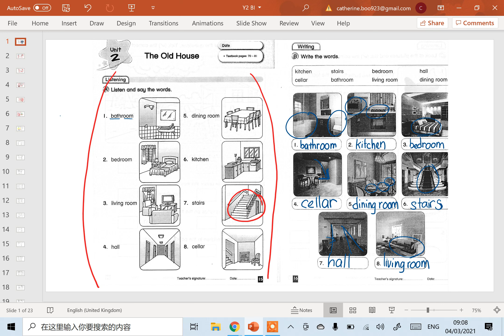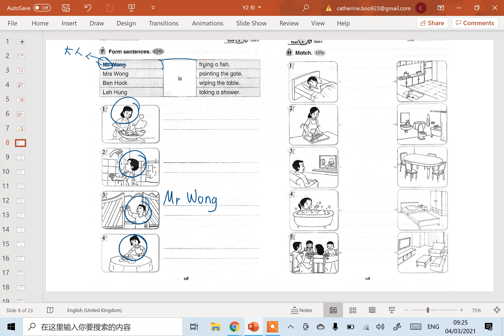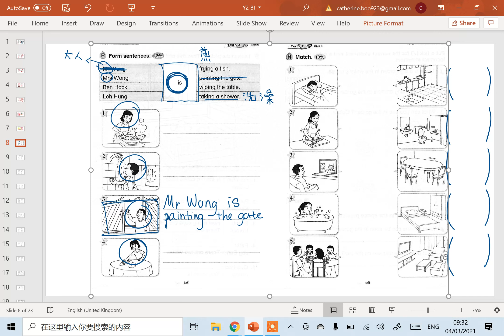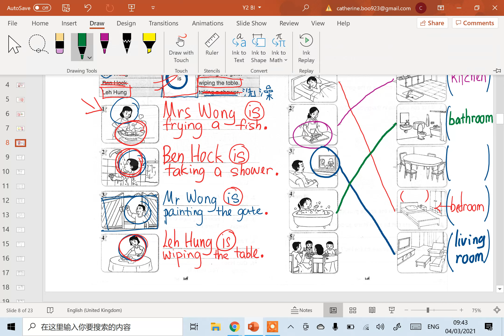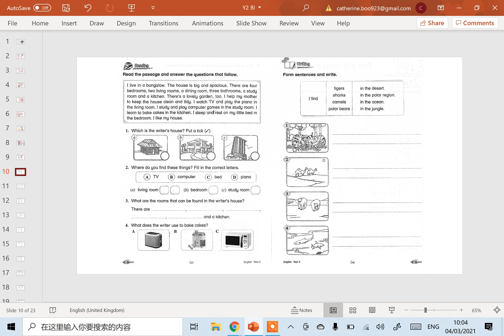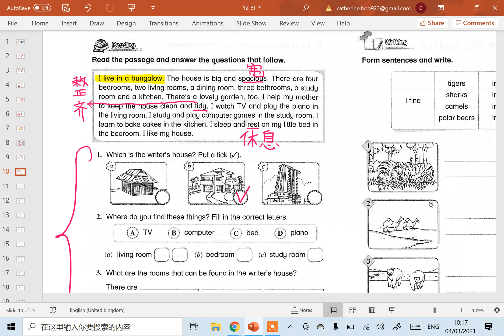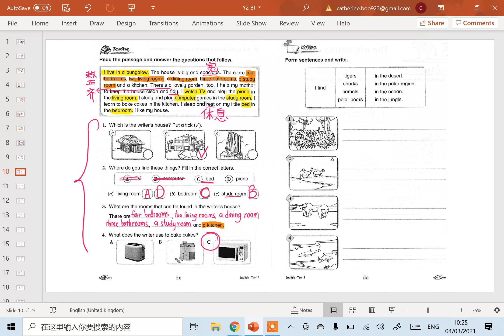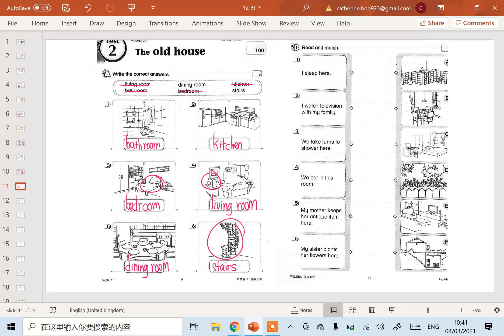2年级 英文 (8A)